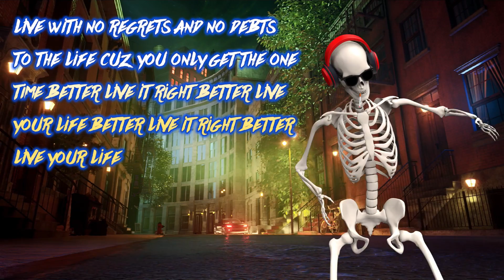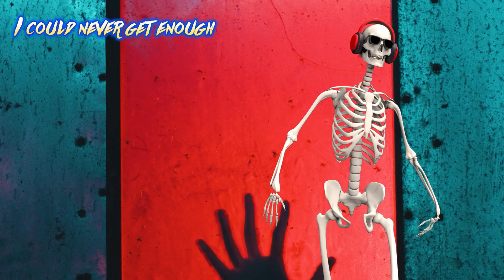NEFFEX- FORGET EM (Lyrics) RAP'N WITH THE LIT UNDEAD | Showroom Partners Entertainment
Lyrics:
I just wanna be on a tour bus
sittin in the back with a cold one
we all got dreams know you got some

I remember sitting in the backseat
tapping my feet to the beat that was blasting
had this dream man it seemed like a passion
Ima make it happen Ima take action yuh

ain’t nobody gonna tell me different
since day one I’ve been winning
focused on myself from the beginning
didn’t hear nobody else’s opinions yuh

I strapped up young did my research
man I worked so hard till my feet hurt
man I worked so hard writing each word
cuz I wanna go far Ima dreamer

you got only one life only one life yuh
so do it just right do it just right yuh
keep your head high keep your head high yuh
don’t let it go by let it go by yuh

when every body thinkin that you won’t make it forget em
when every body’s thinking that you’re just faking forget em
when everybody’s thinking that you’re just chasing forget em
when everybody out here is just hating
forget em

I want my own tour bus
so I can be on tour bruh
with everyone who loves us
been with us on the come up
I won’t ever give up
I would not forgive us
so we gon make it big bruh
and we gon make it quick yuh
I just wanna live it up
I just wanna get it bruh
I could never get enough
ready for the come up
ready for the love yuh

and all i know all I know yea
is where to go where to go yea
that’s to the top to the top yea
and I won’t stop I won’t stop yea

if you know me you won’t see me slowing
I’ll be growing and owning the whole thing
I’ll be closing and toasting you know me
never give up the motto I’m coaching

you gotta stay focused you know this and show them exactly what you made of keep going your chosen to be someone better in motion not coasting man you know it don’t blow it yea

live with no regrets and no debts to the life cuz you only get the one time better live it right better live your life better live it right better live your life

forget em